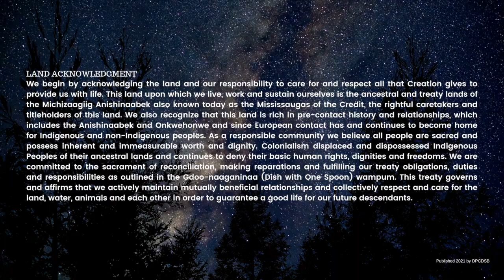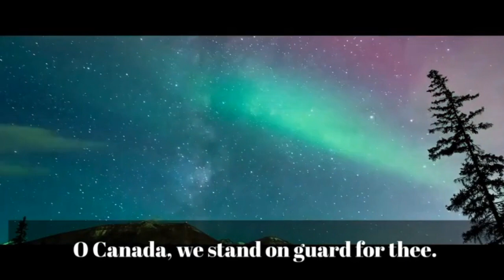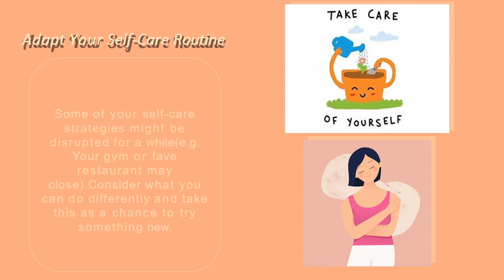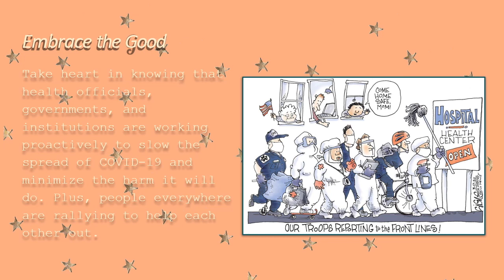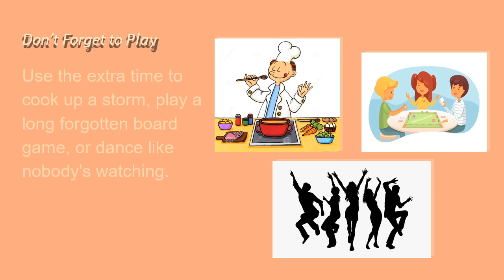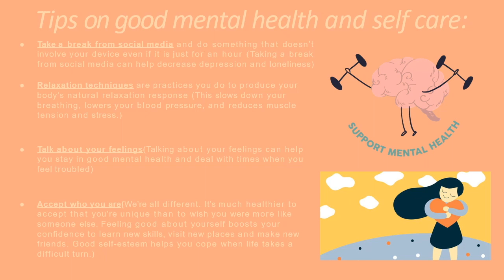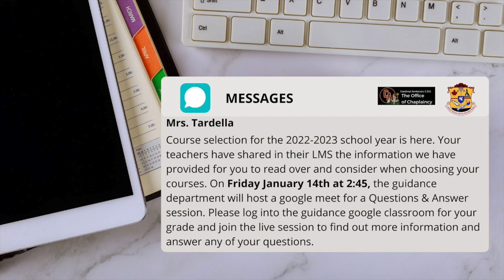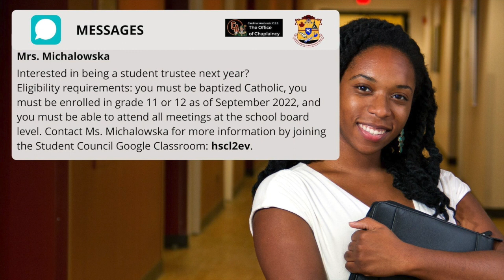Good Morning Amrbozic , January 12th 2022